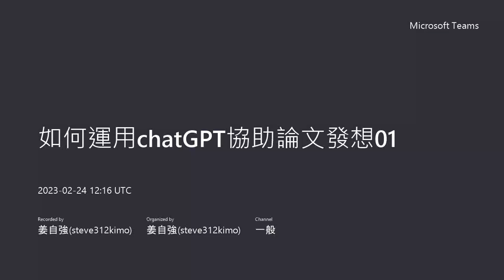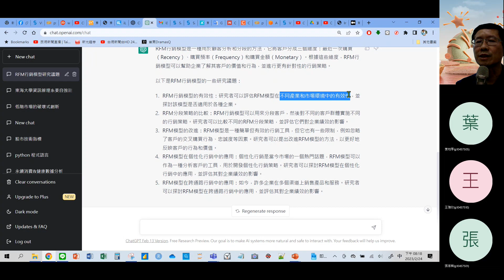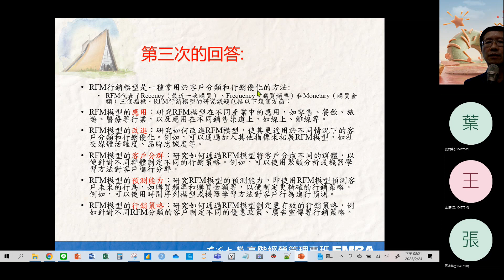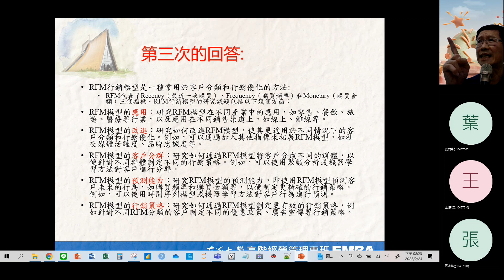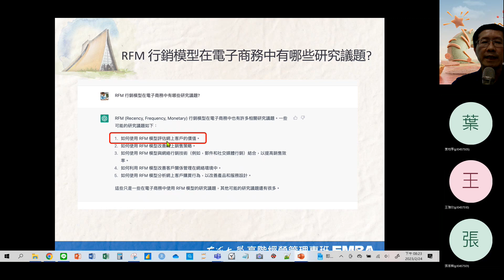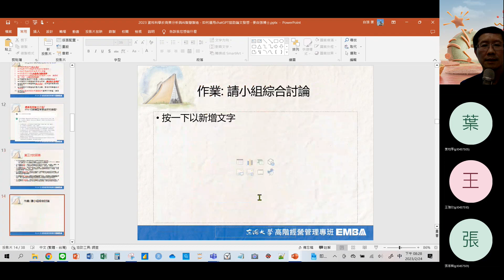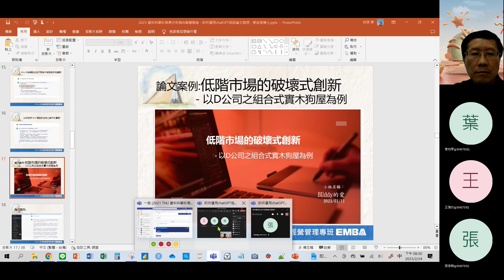如何運用chatGPT協助論文發想part I - 03